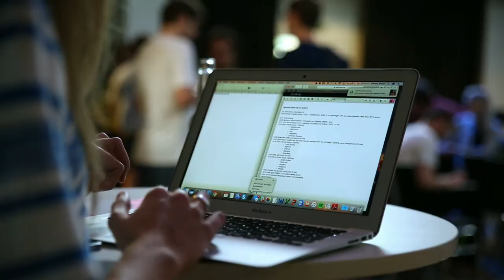Der erste Prototype Fund Demo Day!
6 Monate Code schreiben, Ideen umsetzen, Feedback einsammeln und dann: Demo Day! Hier sind unsere Eindrücke vom ersten Prototype Fund Demo Day Ende August 2017.

MUSIC
'Prototype Fund' & 'Ads' CC-BY-SA Jahzzar, betterwithmusic.com

CC-BY-SA Open Knowledge Foundation Deutschland
INTERVIEWS/COORDINATION Jessica Binsch
POST/PRODUCTION Sam Muirhead cameralibre.cc